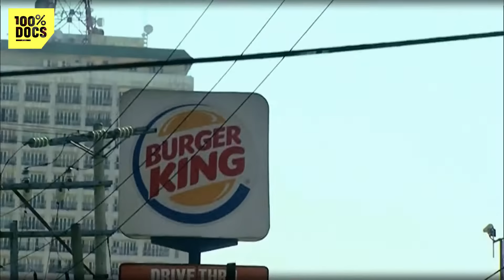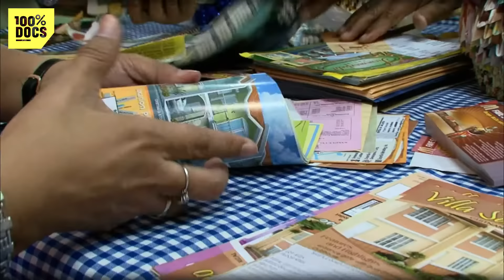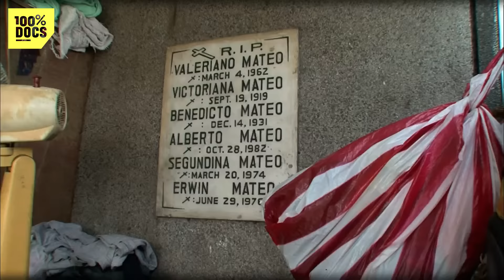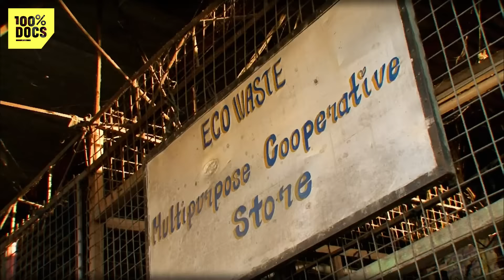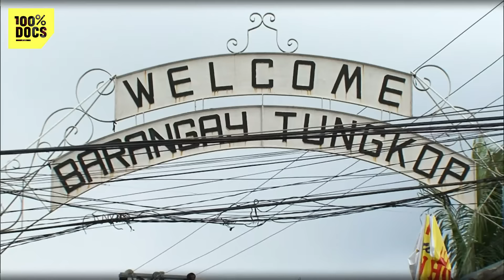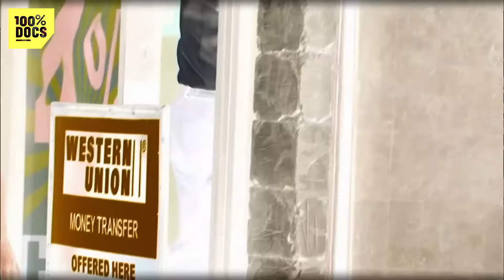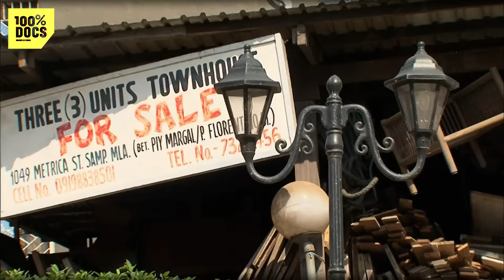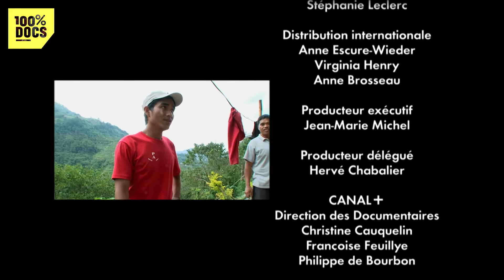Les Philippines version débrouille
"D COMME DEBROUILLE PHILIPPINES" / Les Philippines, ce sont trois siècles de colonisation espagnole, un siècle de présence américaine, 160 ethnies différentes… Mais c’est aussi et surtout le peuple qui rit le plus au monde.
Sebastian Perez Pezzani a fait le tour de cet archipel pour y trouver les rois du système D.
Au programme : visite insolite des quartiers pauvres et des bidonvilles et rencontre avec ceux qui inventent et qui s’adaptent, ceux qui recyclent et qui transforment. Le tout sans jamais perdre leur fameux sourire.
Augmentation des prix des fruits et légumes ? En plein milieu de Manille, les gens installent un jardin sur leur toit, avec pneus et bouteilles en plastique en guise de pots…
À la fin de la seconde guerre mondiale, les forces armées américaines laissaient mille jeep derrière eux. Ces jeeps seront trafiquées d’abord, rallongées ensuite pour être utilisées comme transports en commun. Ce sont les « jeepneys ». Don Pedro, fabricant historique nous explique que l’âge d’or de la jeep est terminé mais comme il est le roi de l’adaptation, il a trouvé un nouveau marché : la voiture individuelle. Aujourd’hui les meilleurs fabriquent un Hummer (les gros jeeps de l’armée américaine). Ce sont des fake-cars.
A San Juan, des fermiers fabriquent leur propre gaz méthane avec des excréments de cochons, ils ont même une machine pour transformer ce méthane en électricité. Indépendance énergétique garantie.
A Danao, les hommes ont une spécialité : fabriquer des armes à feux avec du métal de récupération. Le recyclage du métal entre les mains d’orfèvres…
Rosa, elle, redonne vie aux coquilles vides. Elle en fait des lampes et surtout des meubles. 200 personnes travaillent dans son entreprise et elle fait vivre plus de 4000 personnes.
Le système D est dans toutes les couches de la société et dans les endroits les plus inattendus. Le ministère de la justice a ainsi créé le tribunal roulant. Un bus qui se balade de village en village pour permettre d’appliquer la justice là où il n’y a pas de tribunaux.
Loin des clichés misérabilistes, les Philippines version débrouille, sourire compris.

Un reportage de Sebastian Perez